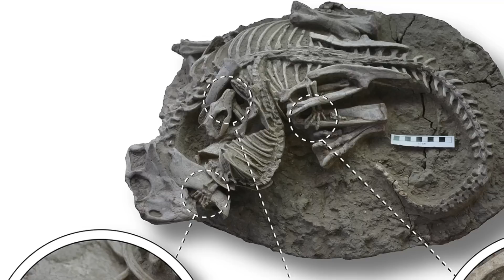Un fossile di 125 Milioni di Anni mostra lo scontro tra un Dinosauro e un Mammifero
Sono morti abbracciati l'uno avvinghiato all'altro, quando un'eruzione vulcanica li ha ridotti in cenere, preservando per 125 milioni di anni la loro posa. Ma per qualcuno c'è qualcosa che non torna...

🙋‍♂️ Mi trovate anche qui:
📩 Richieste commerciali - Business requests:
business(at)vanillamagazine.it